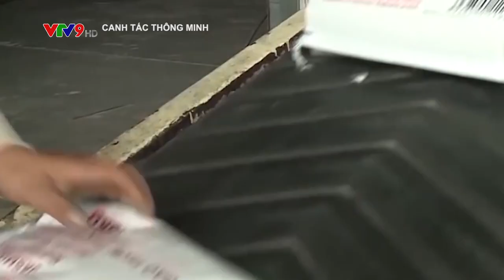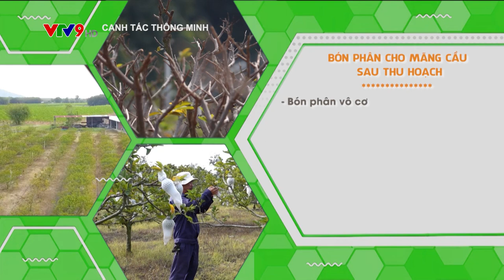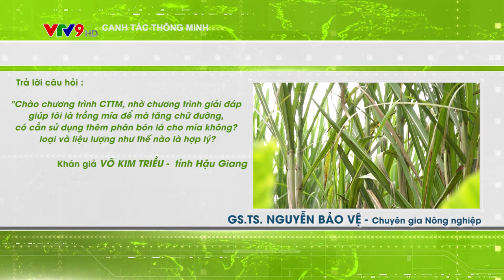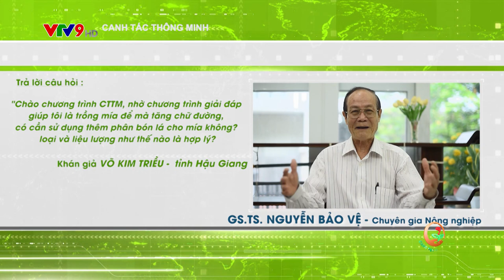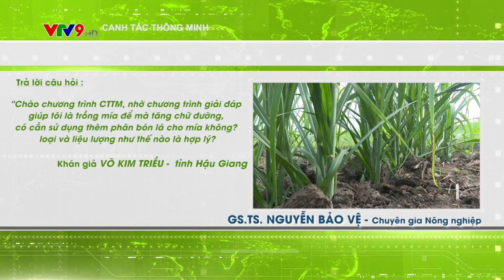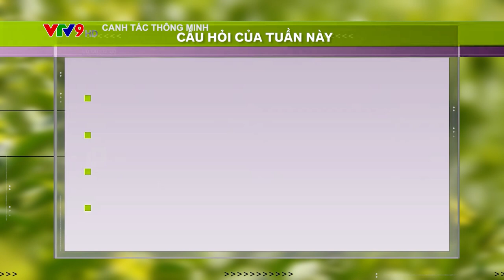CANH TÁC THÔNG MINH: CHĂM BÓN MÃNG CẦU SAU THU HOẠCH